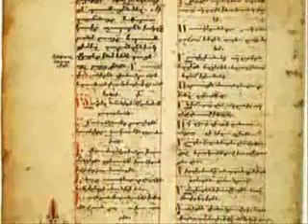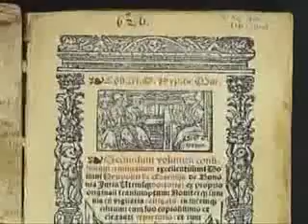Muhammed aleyhisselâmın 2/4